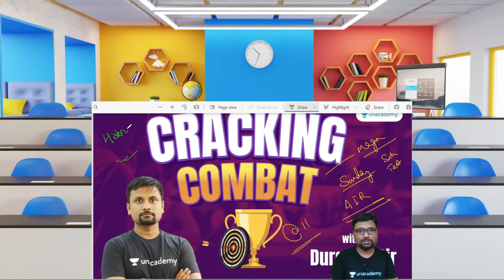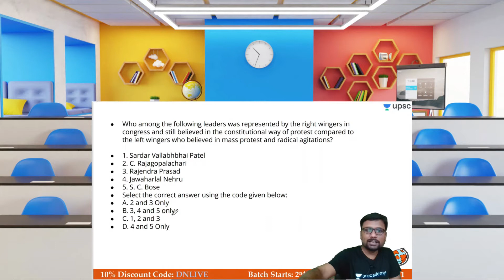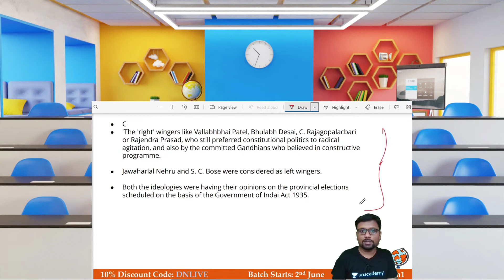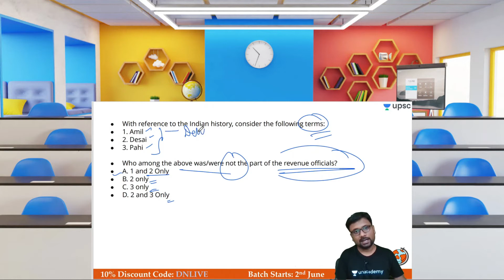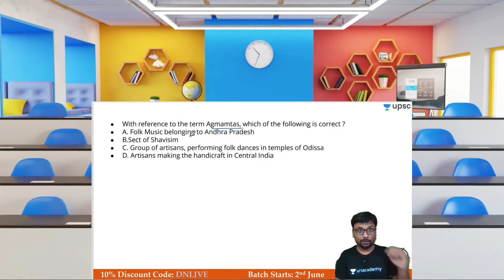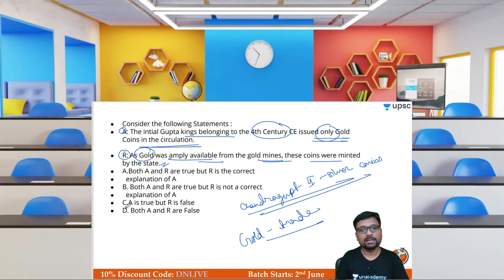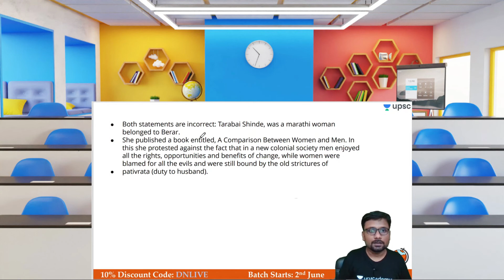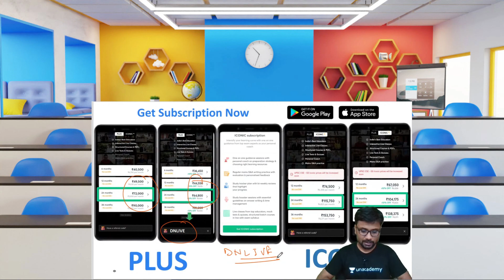Cracking Combat | With Durgesh Sir | UPSC CSE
✿ UPSC CSE 2021-22 Current Affairs Shows:

🕰️ 08:00 AM - UPSC CSE 2021-22 | Daily Current Affairs by Pawan Kumar Sir
🕰️ 09:00 AM - The Hindu Editorial by Ashirwad Sir
🕰️ 10:00 AM - उम्मीद 2021 |  Newspaper Analysis | The Hindu | Indian Express | PIB | UPSC CSE/IAS

🕰️ 01:00 PM - AAGAAZ UPSC CSE/IAS Prelims 2021 | IR by Siddharath Sir
🕰️ 02:00 PM - AAGAAZ UPSC CSE/IAS Prelims 2021 | Science & Tech by Sachin Kadam Sir
🕰️ 03:00 PM - AAGAAZ UPSC CSE/IAS Prelims 2021 | Economics by Ashirwad Sir
🕰️ 04:00 PM - AAGAAZ UPSC CSE/IAS Prelims 2021 | Polity by Pawan Sir
🕰️ 05:00 PM - AAGAAZ UPSC CSE/IAS Prelims 2021 | Physical Geogarphy by Siddharth Sir
🕰️ 06:00 PM - AAGAAZ UPSC CSE/IAS Prelims 2021 | Indian Geography by Rohan Sir
🕰️ 07:00 PM - AAGAAZ UPSC CSE/IAS Prelims 2021 | History by Durgesh Sir
🕰️ 09:00 PM - AAGAAZ UPSC CSE/IAS Prelims 2021 | Environment by Pawan Sir

1. Learn from your favorite teacher
2. One Subscription, Unlimited Access
3. Learn from your favorite teacher
4. Real time interaction with teacher
5. You can ask doubts in live class
6. Limited students
7. Download the videos & watch offline